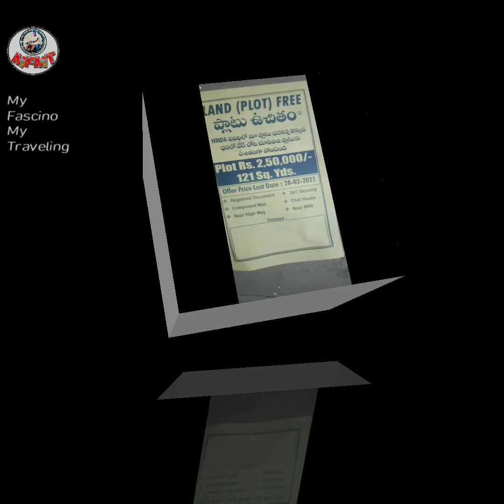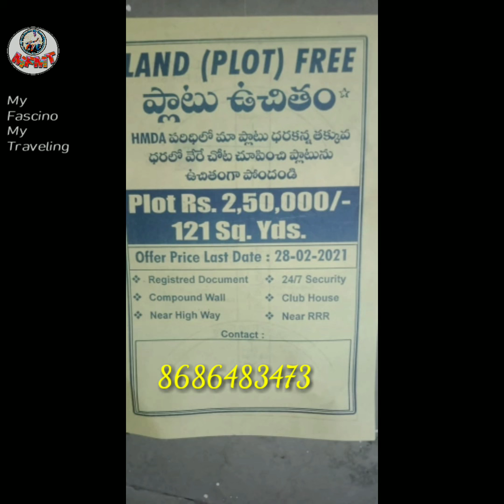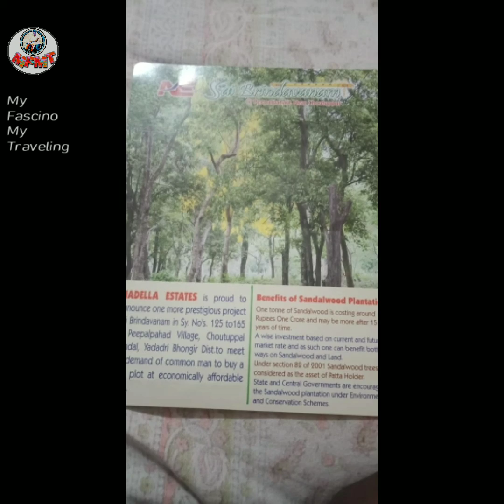అతి తక్కువ ధరలకే || farming lands || మన హైరాబాద్ చేరువలో,,,,💯🤝✍️🌾🌴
మన హైదరాబాద్ చేరువలో అతి తక్కువ ధరలకే ఫార్మింగ్ చేసుకునే జాగాలు అందుబాటులో ఉన్నాయి ఈ నెల ఇరవై ఎనిమిది లోపల బుక్ చేసుకోగలరు సంప్రదించవలసిన నెంబర్లు